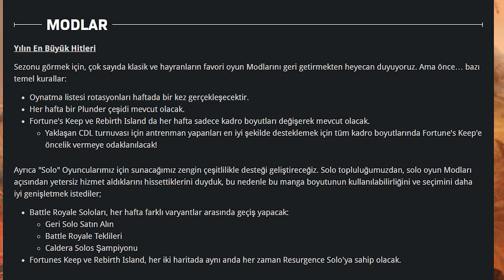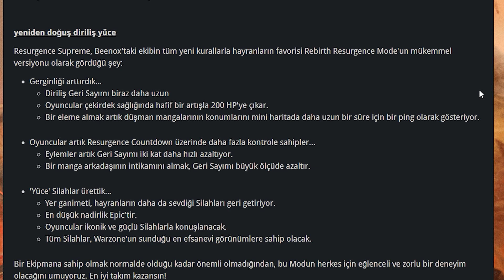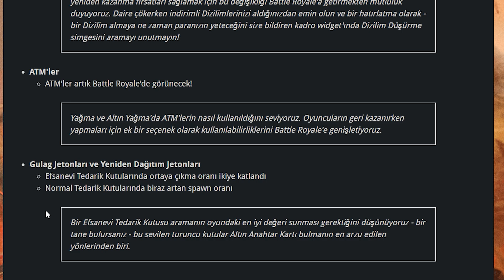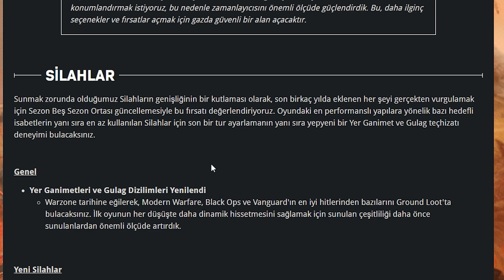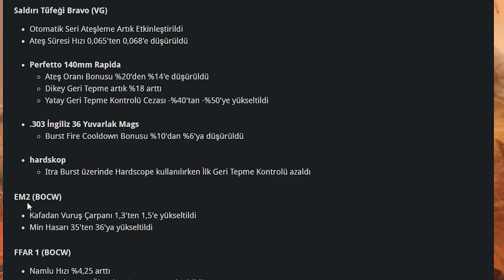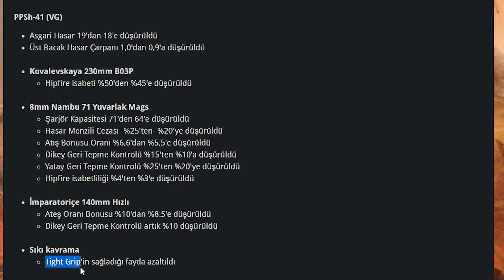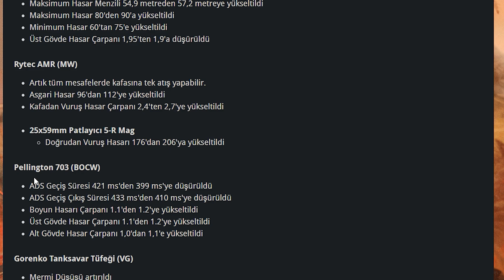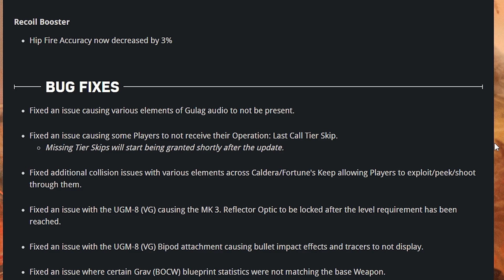METALARIN METASI SEZONU."EX1" META MI? YOKSA 3 LINE MI?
Kullandığım sistem;

ANAKART: ASUS TUF GAMING B360 PRO GAMING
RAM: KINGSTON HYPERX PREDATOR DDR4 16GB 2666MHZ HX426C13PB3/16
İŞLEMCİ: INTEL (9.nesil Coffee Lake) i7 9700 8 Çekirdek 12MB 65W 1151P BOX
KLAVYE: Corsair Strafe MK2 RGB Mekanik Oyuncu Klavyesi
İŞLEMCİ SOĞUTMA:  Aigo v360 rgb su soğutma
SİSTEM SSD: Toshiba THN-RC50Z5000G8 500 GB 3D NVMe PCIe M.2 SSD
OYUN VS MONTAJ İÇİN SSD :Xpg, Ssd 1Tb Gen3X4 M2 2280 S40G Rgb Pcıe
MOUSE: PICTEK Kablolu Oyun Mouse
EKRAN KARTI: 3060Tİ MSI
PSU: High Power 600W 80+ Bronze
KULAKLIK: ARTCTIS 9 WIRELESS
MONİTÖR:Rampage RM-365 27" 1 MS 165 Hz Freesync Technology Curved